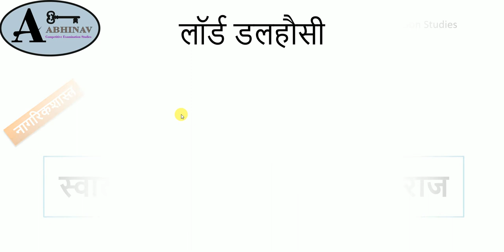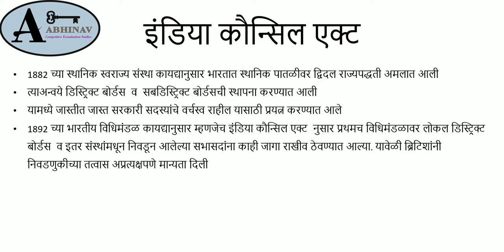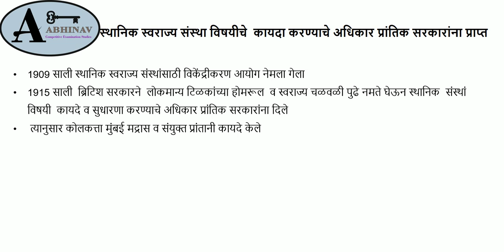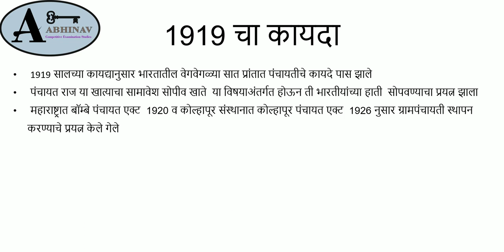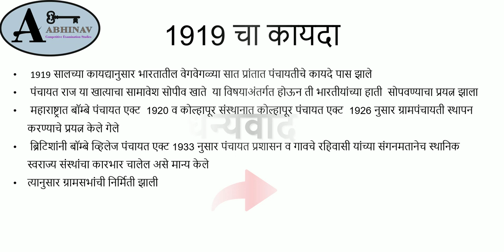स्वातंत्र्यपूर्व काळातील पंचायत राज | स्पर्धा परीक्षा नागरिकशास्त्र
नागरिकशास्त्र प्रश्न मंजूषा क्रमांक 1

या व्हिडिओ मध्ये  चर्चा केलेले मुद्दे:
- स्वातंत्र्यपूर्व काळातील पंचायत राज
- लॉर्ड डलहौसीच्या काळातील पंचायत राज
- लॉर्ड मियोच्या काळातील पंचायत राज
- लॉर्ड रिपनच्या काळातील पंचायत राज
- इंडिया कौन्सिल एक्ट
- लार्ड कर्झनच्या काळातील पंचायत राज
- रॉयल कमिशन
- 1918 चा कायदा
- 1919 चा कायदा